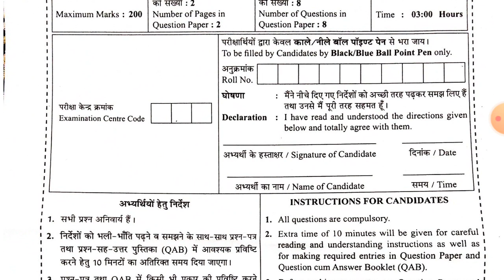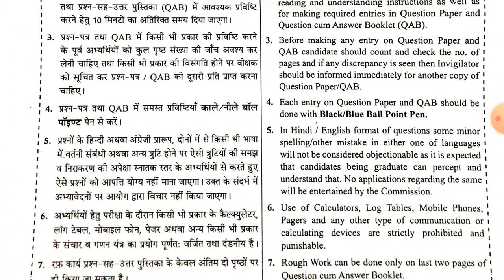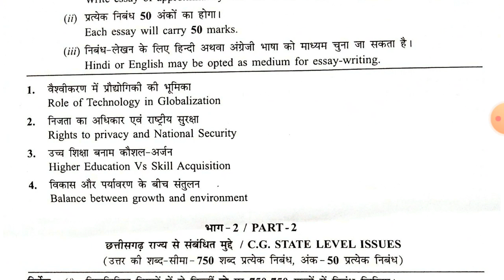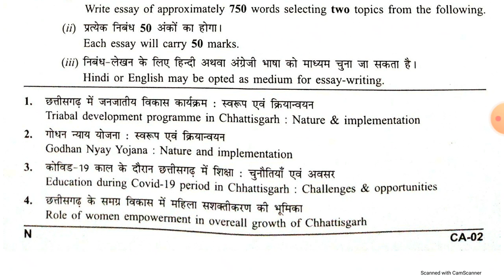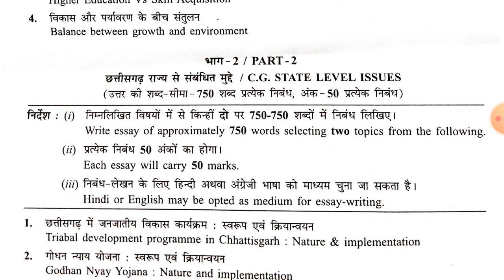Eassy Mains Paper 2||15March 2021|Nibandh Question |कैसे निबंध पूछे गए |June Mains ke liy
15 March 2021 Psc Mains Paper 2
Essay paper 2 Ditail Discuss
Eassy ke Liy Best Question

Eassay mains Exam june best nibandh

निशुल्क PDF

2021

online kharidiy

paper 3
1

3.Sabidhan m lakshmi kant

4.Nitin sihaniya book

5.Cg gk virhad shandarbh